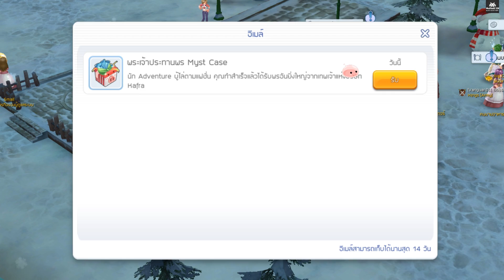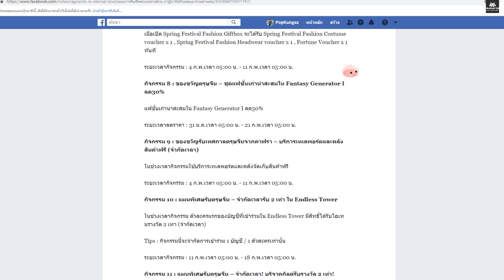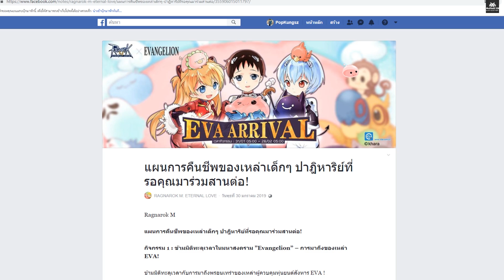พิสูจน์กันสดๆว่าของค้อนแดงยังเจาะรูได้หรือไม่?ในแพทใหม่นี้ Ragnarok M #34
Ragnarok M Eternal love(ragnarok mobile) - วันนี้พาเพื่อนๆไปพิสูจน์กันสดๆว่าของค้อนแดงยังเจาะรูได้หรือไม่?ในแพทใหม่ล่าสุดนี้และรีวิวกล่องพรแห่งเทพกล่องใหม่ล่าสุดที่มาวางขายในช๊อปเติมเงิน ไปรับชมคลิปนี้กันได้เลยครับ

หากเพื่อนๆชมคลิปนี้แล้วชอบใจ อย่าลืมกดแชร์และกดติดตามทั้งทางYoutubeและทางFacebook fanpageด้วยนะครับ
โดยหากROMเซิพseaเปิดจะมีLiveสตรีมให้รับชมกันบ่อยๆนะครับอย่าลืมมาติดตามกันด้วย